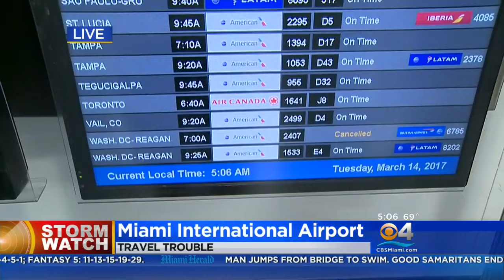Flights Cancelled Due To Winter Weather Up North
Marybel Rodrigez Reports